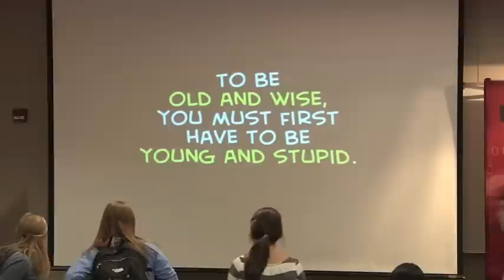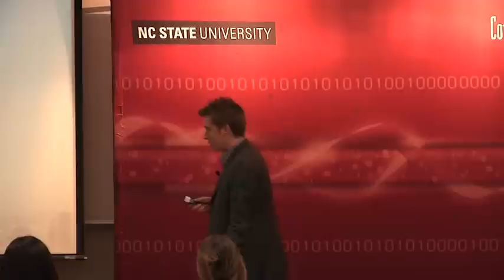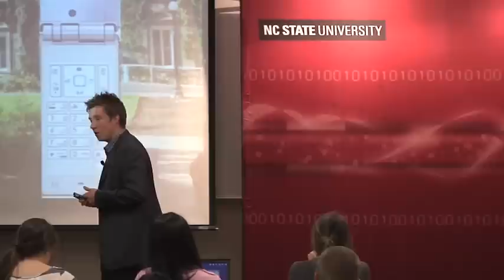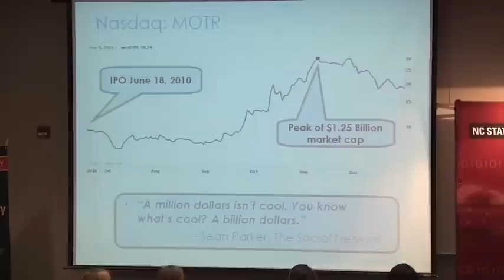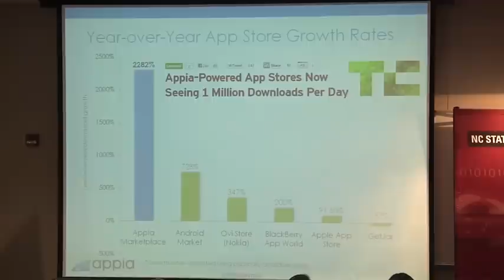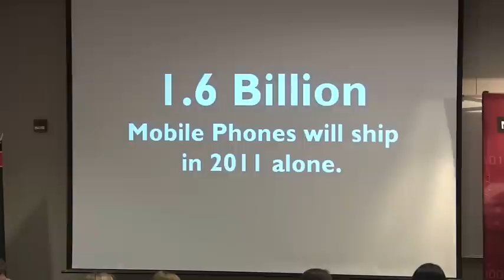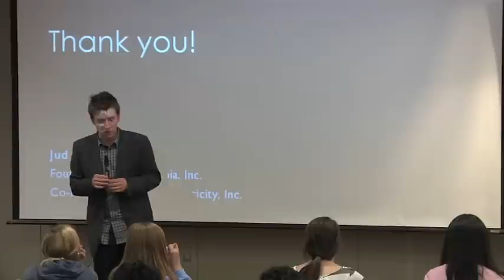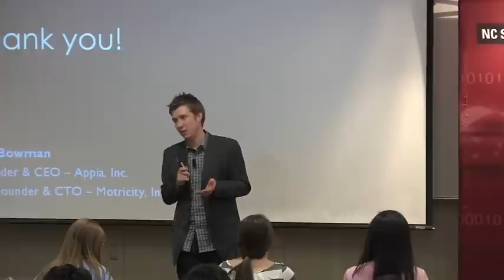Jud Bowman - Overcoming the Challenges of Young Entrepreneurship (10/25/2011)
Speaker - Jud Bowman, Founder & CEO, Appia, Inc.
Talk Title - Overcoming the Challenges of Young Entrepreneurship: How to Start a Successful Company in Your 20s
Abstract - From gaining the respect of investors to building and managing a team, starting a company at any age is difficult, but even more so when you just graduated from high school. Jud Bowman started his first company at age 18 and has spent the last 12 years navigating the challenges of young entrepreneurship. In this talk, Jud will share the story of how he built two successful companies in his 20s, and the lessons he learned along the way.